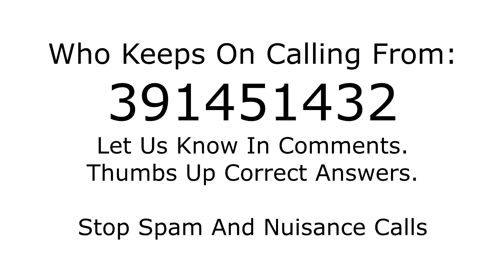Who is calling from 391451432